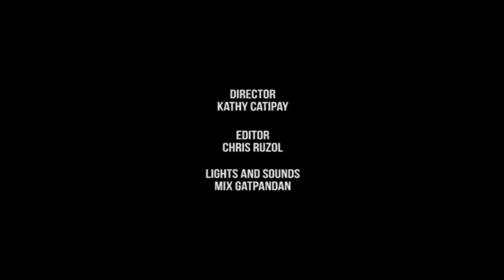Slam Book with Glenn Khobuntin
Music Used
The Bomb - Pigeon John